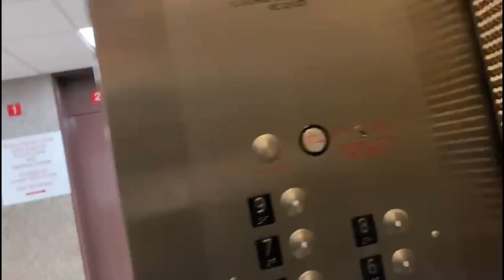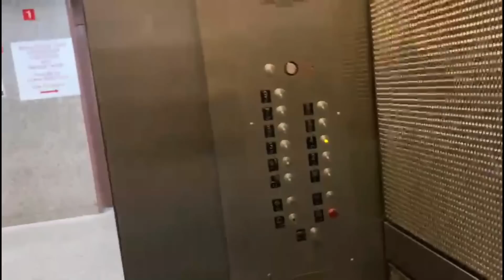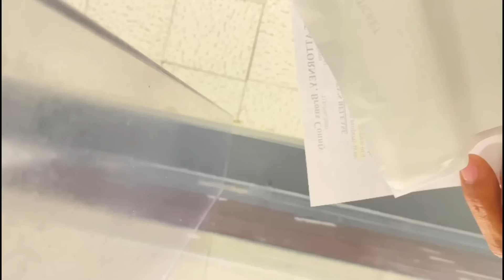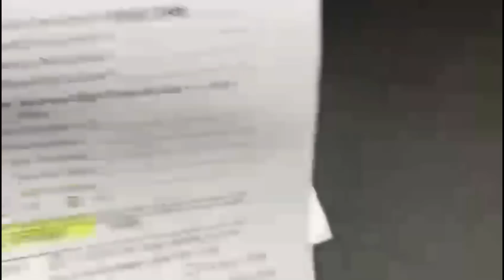The NYPD 47th Precinct Illegally Arrested & Stole ELY's Camera! IS TIME TO GO GET IT BACK!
After Spending over 6hrs in a dirty jail cell the D.A. decided not to prosecute on The Criminal Trespass charges from The New York public library.
Constitutional Warning!